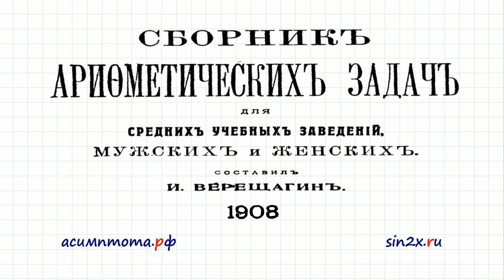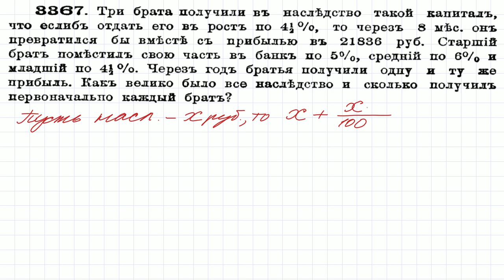Задача от прапрадеда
Экономическая задача 1908 года.
Задача из книги И. Верещагина "Сборник арифметических задач" 1908 год.